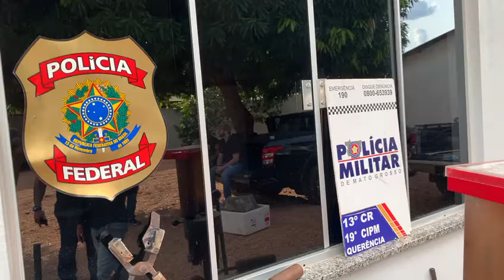Repórter MT - PM e PF fecham fábrica de armas clandestinas